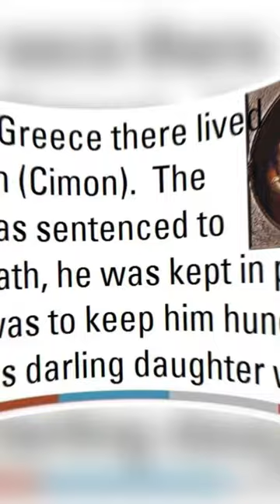A Daughter's Heartwarming Sacrifice For Her Dying Father charity bible history freedom #